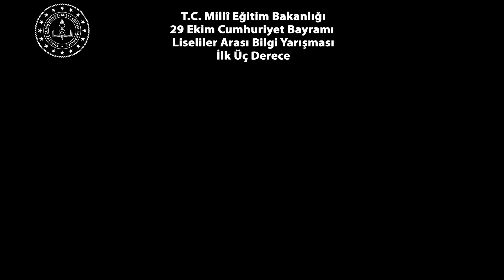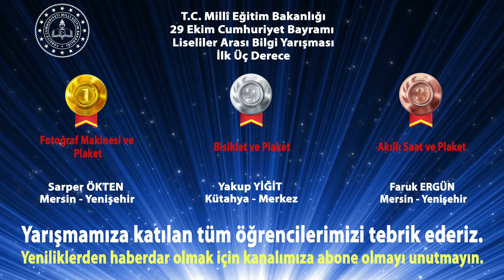29 Ekim Cumhuriyet Bayramı Çevrim İçi Bilgi Yarışması'nda Ödül Kazanan Öğrencilerimiz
29 Ekim Cumhuriyet Bayramı Liseliler Arası Çevrim İçi Bilgi Yarışması'nda Dereceye Girerek Ödül Kazanan Öğrencilerimiz